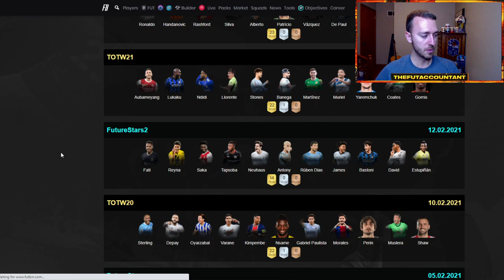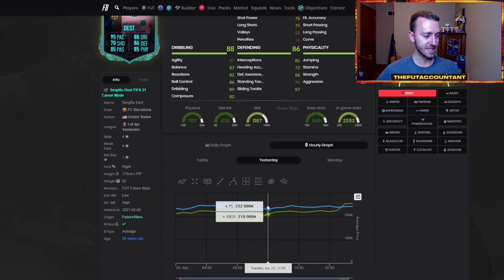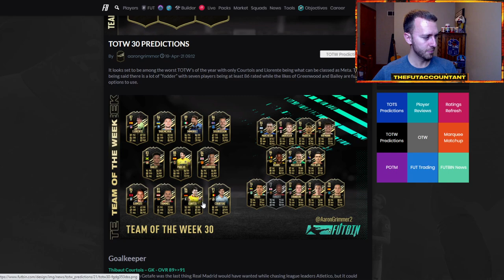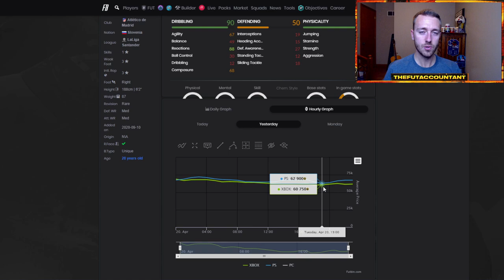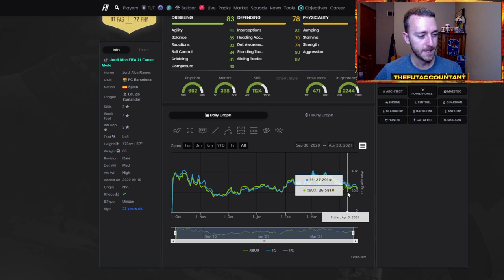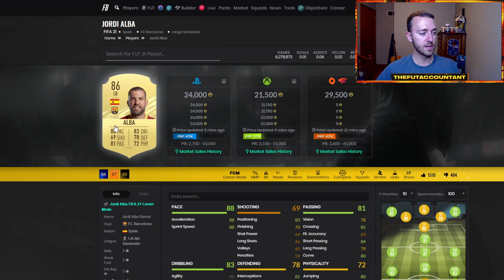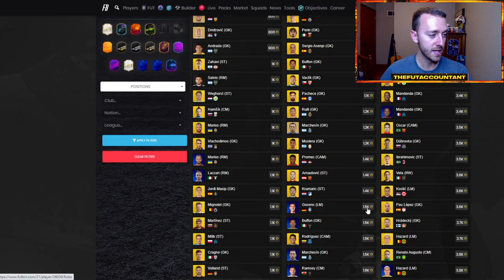THE MARKET IS UP BIG! TRADING RIGHT NOW IS INSANE AND FODDER IS CRASHING! FIFA 21 Ultimate Team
The Market is up BIG! Trading right now is insane with more buyers being active on the game! Fodder is crashing, could it be a time to buy? We talk about it all and more in this video!